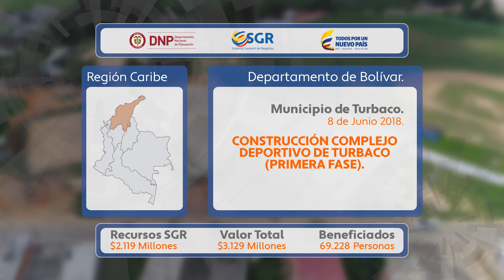Construcción complejo deportivo de Turbaco (primera fase), municipio de Turbaco